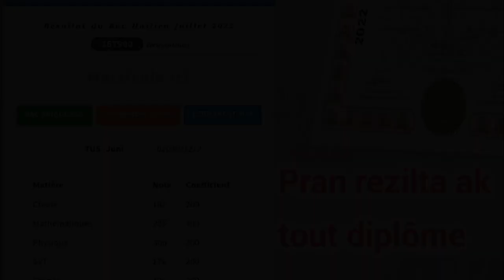- Yonn nan Jij ke CSPJ mete deyò yo se paske misye bay fo papye Bakaloreya.